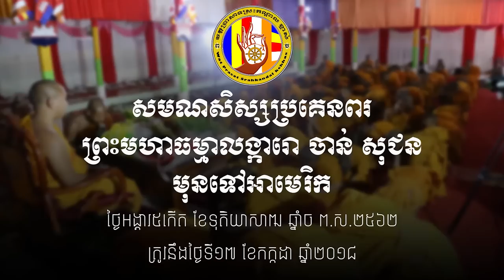សមណសិស្សប្រគេនពរ ព្រះមហាធម្មាលង្ការោ ចាន់ សុជន់ មុនទៅអាមេរិក